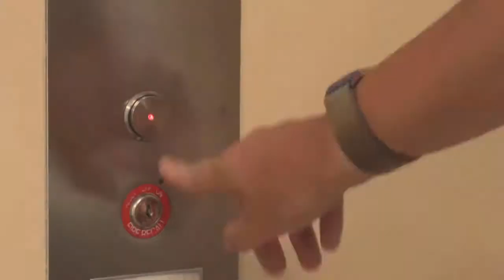Jess Faulstich - Reel 2019